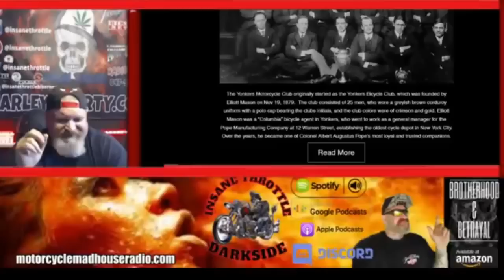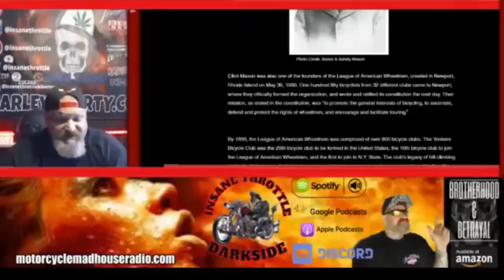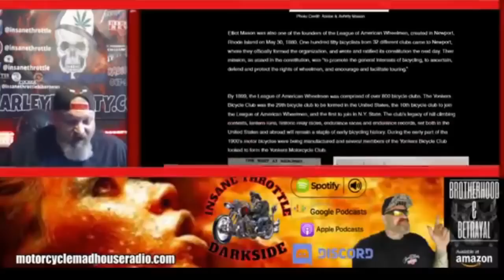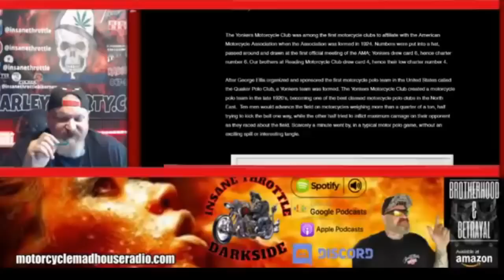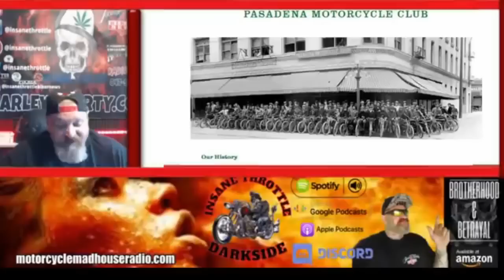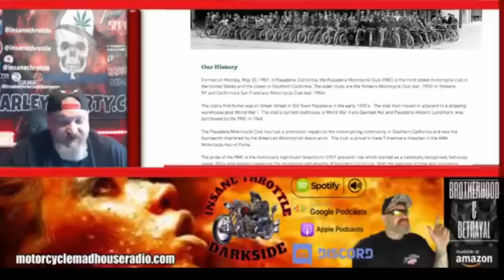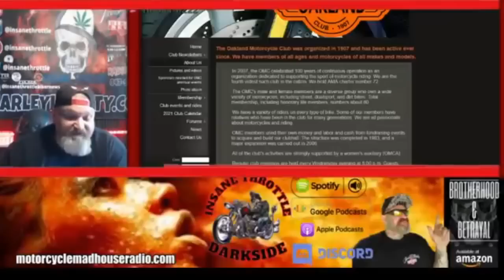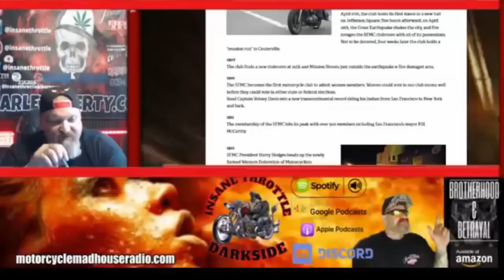OLDEST MOTORCYCLE CLUBS WHO ARE THEY?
How old is old? The year was 1903, notable for several important birthdays. Individual arrivals included Bing Crosby, Bob Hope and Eliot “Untouchables” Ness. Meanwhile those Wright brothers got it right at Kitty Hawk, and a new company called Harley-Davidson tried to sell its first motorcycles. Plans had progressed for the Panama Canal as well as the first tunnel under the Hudson River near Hoboken, closer to home for members of the new Yonkers MC.

Under the apparently far-seeing leadership of its first president, one George Eller, the Yonkers Bicycle Club morphed into the Yonkers Motorcycle Club. The club had already sponsored an endurance run before the Federation of International Motorcyclists (FIM) was formed a year later in 1904, some 23 years before the founding of the American Motorcycle Association (AMA) in 1927.

00:00 Housekeeping duties
06:49 The First motorcycle club covered
19:01 The Second Motorcycle Club Covered
24:11 The Third Motorcycle Club Covered
27:43 The Forth Motorcycle Club Covered